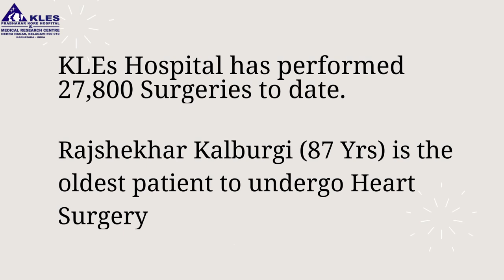87 Year old Undergoes Successful Heart Surgery at KLES Dr. Prabhakar Kore Hospital & MRC, Nehru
KLEs Hospital has performed 27,800 Surgeries to date.